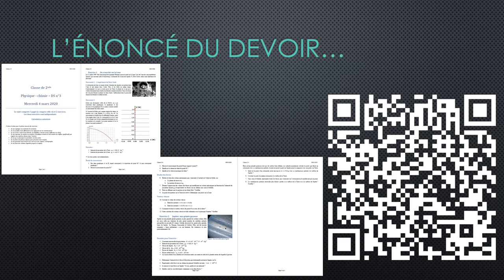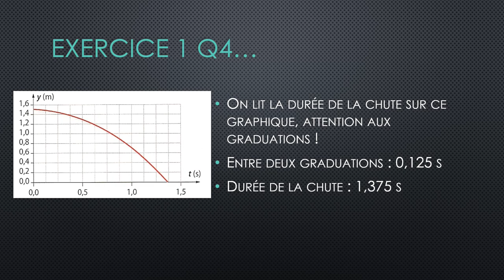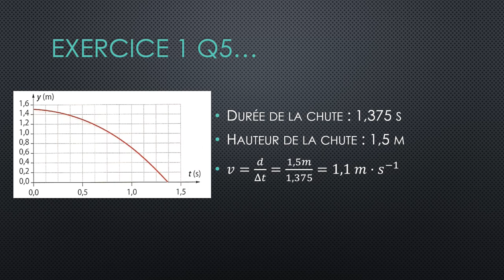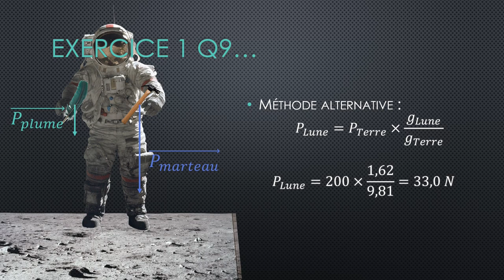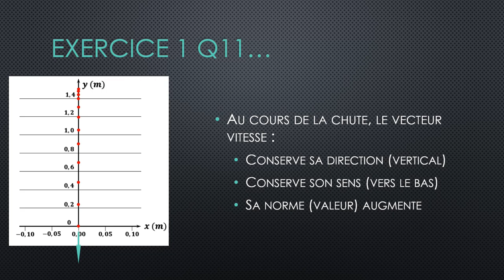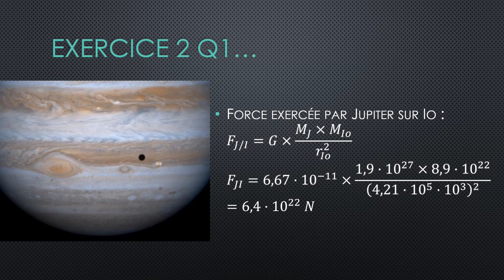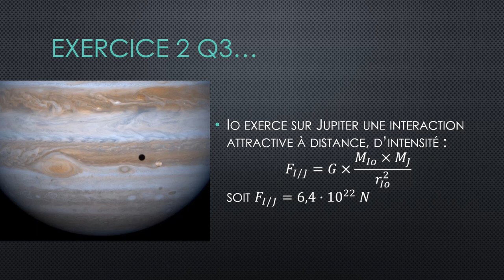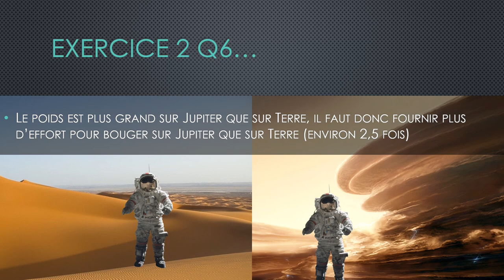[2nde] 📝La correction du DST 3 ✒️ - Mouvement et interaction 2nde - cuvée 2019-2020🎓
Si vous avez suivi les différentes vidéos qui traitent de la partie Mouvement et interaction, si vous avez fait des exercices et entre autres les p'tits exos, vous devriez arriver à faire ! 👍

😐 Erratum :
Exercice 2
la question Q7 et Q8 n'ont pas la bonne numérotation